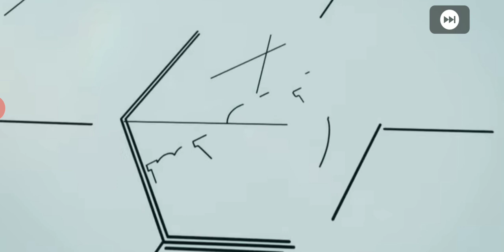ARSENAL + MANCHESTER UNITED CLUB SELECTION PACK OPENING PES 21 MOBILE..I GOT TWO BEAST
welcome to the first pack opening in pes 21 mobile